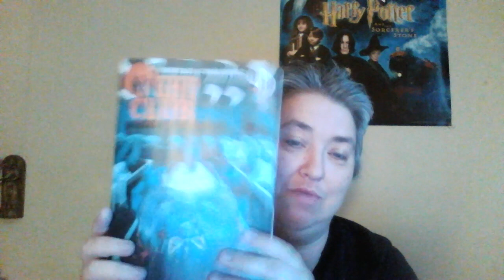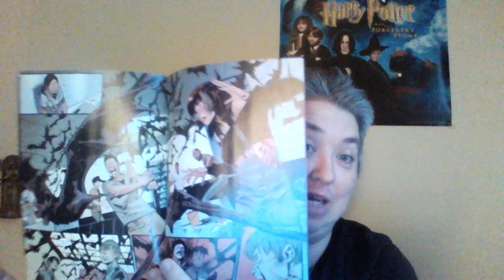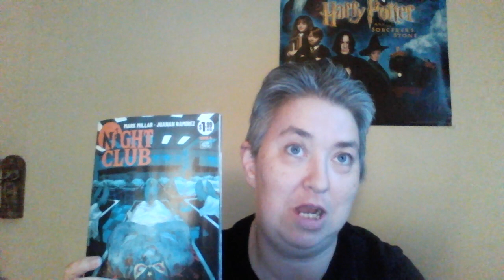(713) I Review Night Club #4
Finally got to read this issue.